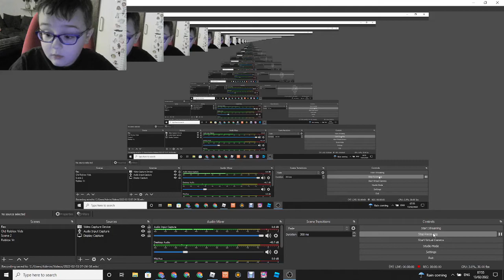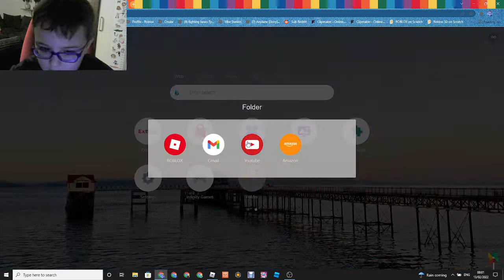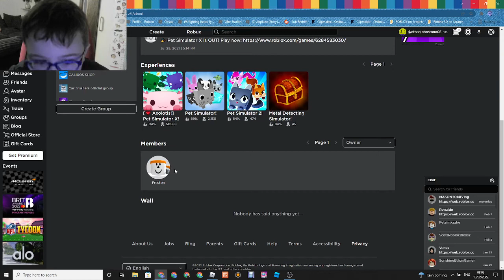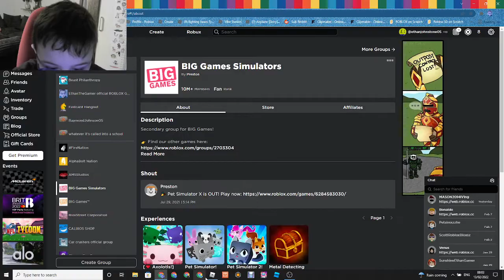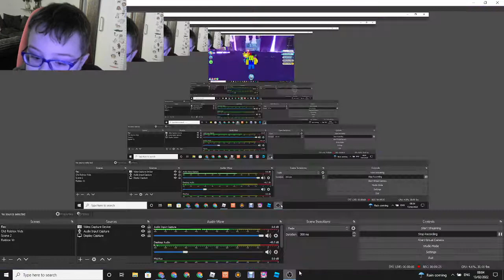Playing The New Pet Simulator X Roblox Axolotl Update (I Was Running Around And Pet simulator X)